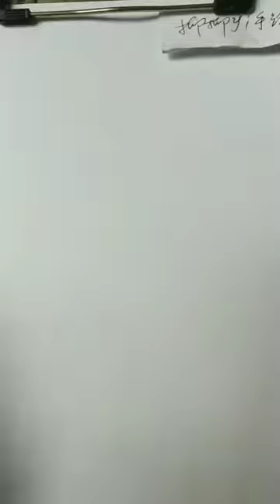How to draw a girl with ponytail hairstyle || Pencil sketch || Face Drawing || bir kız nasıl çizilir